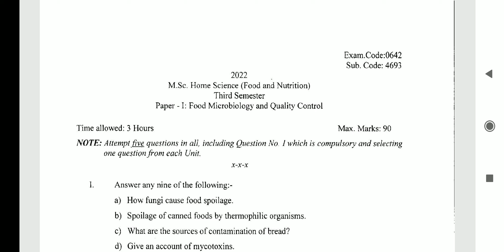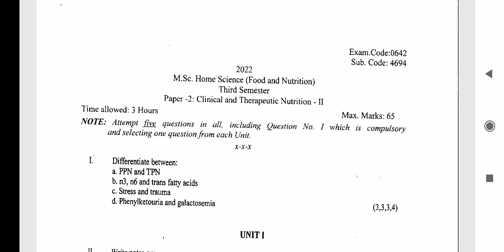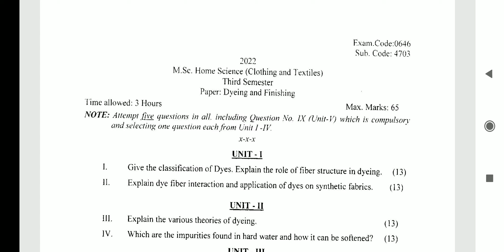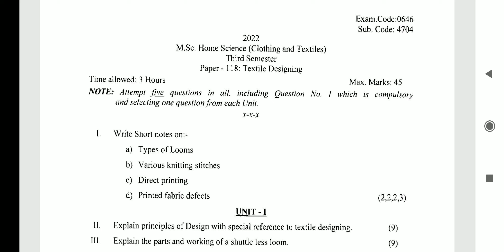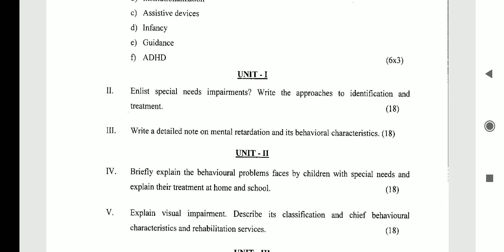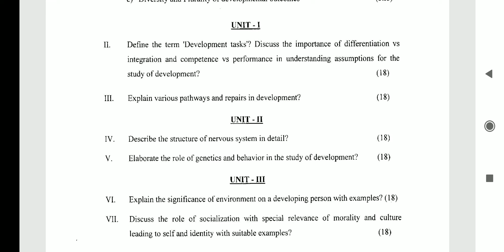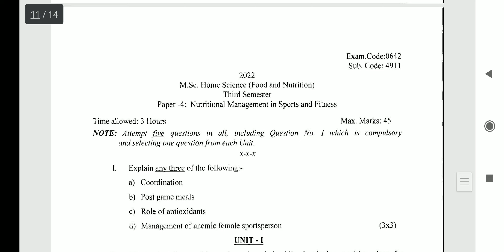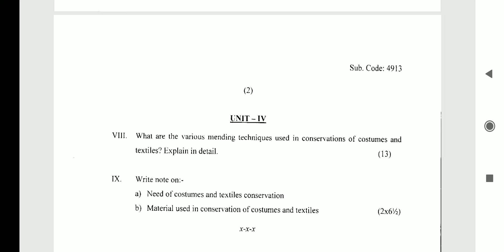All Question papers m.sc home science 3rd semester punjab university chandigarh 2022